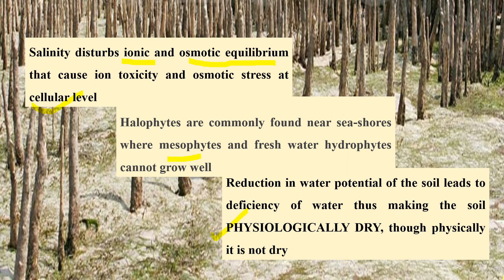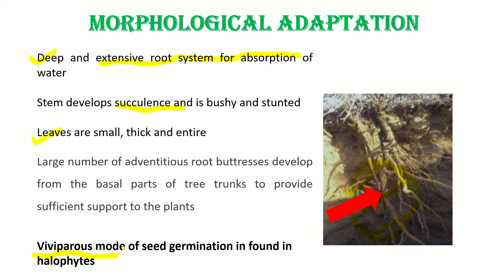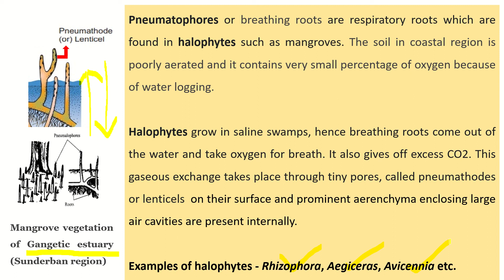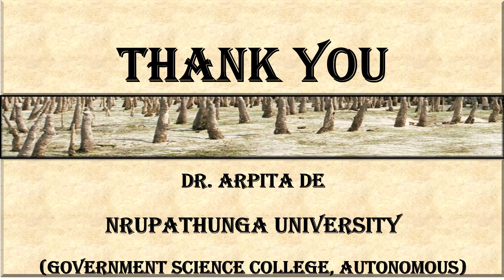Adaptation in halophytes